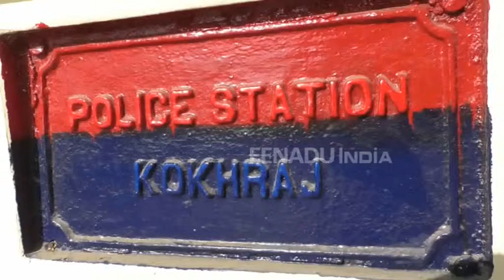कौशांबी : पुलिस ने 7 बाइक के साथ किया दो आरोपी को गिरफ्तार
कौशाम्बी : जिले में बाइक चोरी की घटनाएं लगातार बढ़ रही हैं. कोखराज पुलिस ने दो बाइक चोरों को गिरफ्तार करने में सफलता हासिल की है. पुलिस ने चोरों के पास से चोरी की सात बाइक बरामद की है.